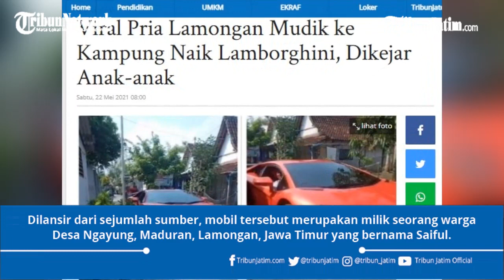Sosok Pria Lamongan yang Mudik ke Kampung Naik Lamborghini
Penulis: Like Adelia
Editor: abduh imanulhaq